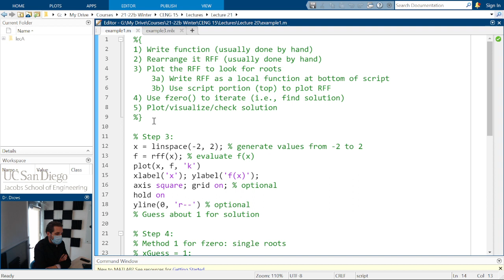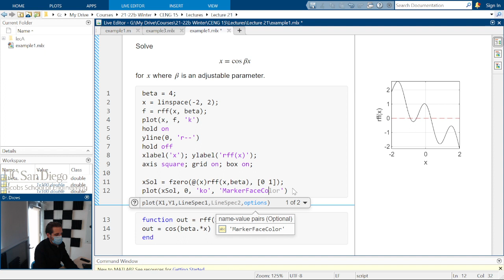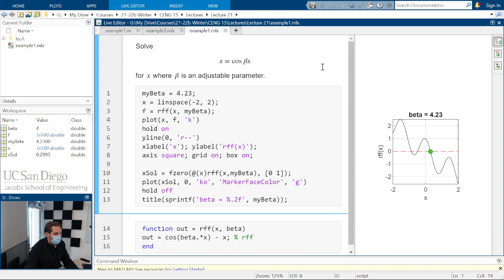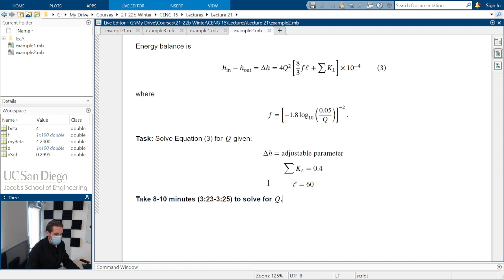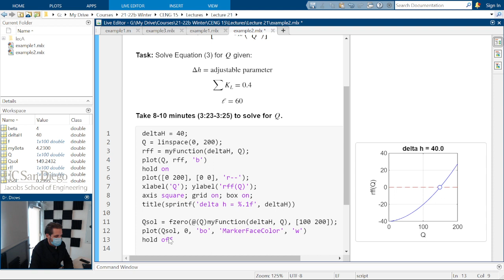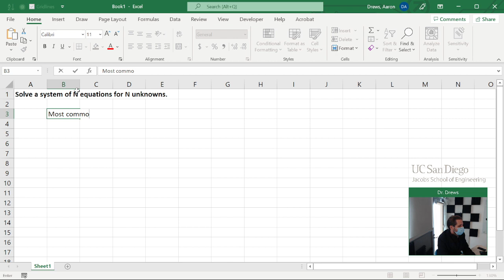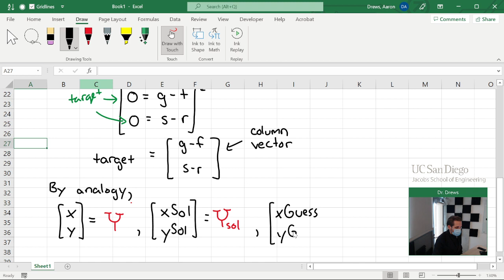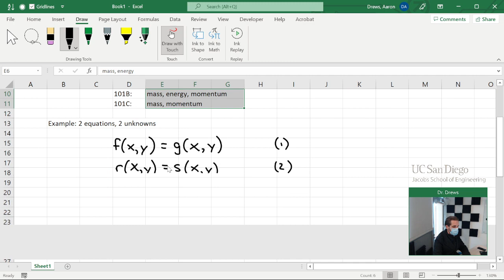CENG/NANO 15: Lecture 21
Passing additional parameters to fzero. Introduction to solving systems of equations with fsolve.